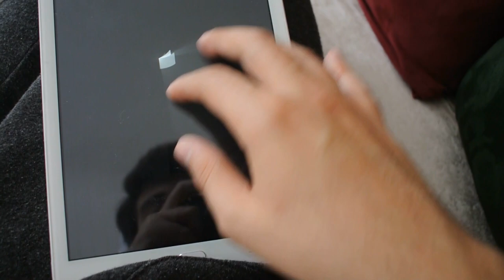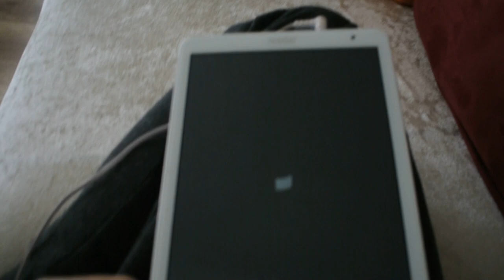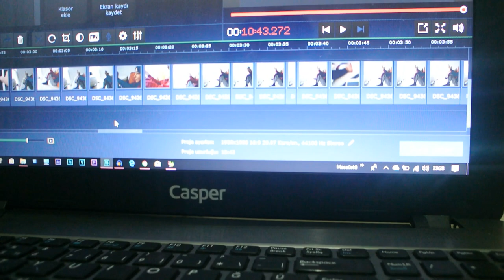BÜGÜN NE YAPACAĞIMI BİLEMEDİM, DÜKKAN VS. TAKILDIM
Bugün de inanın ben de ne yapacağımı bilmesemde önce alt komşumuz beymen kardeşim ile takıldık daha doğrusu ben ona takıldım :) Daha sonra yürüyerek dükkana geçtim biraz da orada takıldıktan sonra eve geçtim. İyi seyirler...

❓BEN KİMİM?
Hepinizi seviyorum! ❤️

❓BEN KİMİM?
Hepinizi seviyorum! ❤️
İyi Seyirler ...